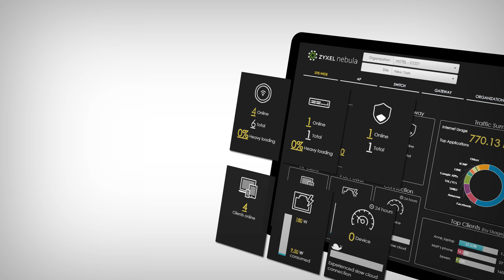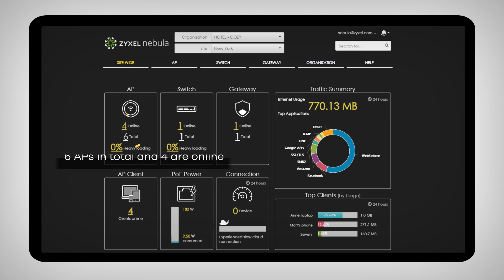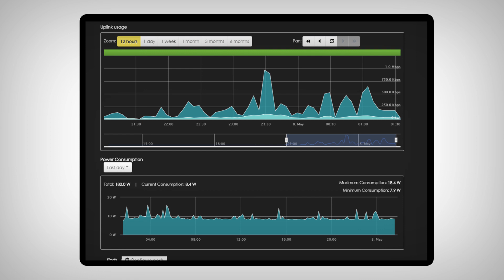Introducing Zyxel Nebula Control Center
Nebula Control Center provides centralized control and visibility over all Nebula wired, wireless and security networking devices — no additional software or servers, or investment needed.
This video introduces you the Nebula Control Center, its intuitive Dashboard lets you monitor your network at a glance, the Alarm Setting can auto send out notifications when a device goes offline, the Floor & Map shows your device location clearly, and Nebula Mobile App helps you to add devices even faster.

Nebula product list:
AP ►NAP102, NAP203, NAP303, NAP353
Hybrid AP ► NWA1123-ACv2, NWA1123-AC PRO, NWA1123-AC HD, NWA1302-AC
Switch ►NSW100-10, NSW100-10P, NSW100-28, NSW100-28P, NSW200-28P
Security Gateway ►NSG50, NSG100, NSG200